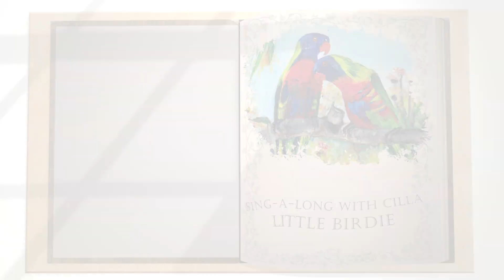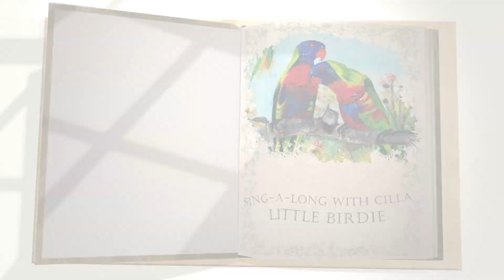Sing-A-Long With Cilla: Little Birdie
High above the ground - fly, fly, fly little birdie in the sky!

Sing-A-Long With Cilla at Blue Gum Farm TV:
Find more songs, or purchase merchandise from the online TV Show at bluegumfarmtv.com.au.

Discover the toe-tapping hit songs from the Blue Gum Farm TV series. Join Cilla and her lively team of Country Kids, Animals and fellow dancers as they take you on a fun-filled and educational exploration of life in the Australian Bush. From farm adventures to catchy beats, these songs, aimed at pre-school aged children, are designed to entertain and educate young viewers.

Little Birdie Lyrics:
Fly, fly, fly little birdie in the sky
Flap you wings, without a sounds
And off you go, high above the ground

In a tree, you build your nest
That is where you lay your tiny eggs

Blue Gum Farm TV:
The Blue Gum Farm TV series and live family concerts are the passion project of 4th generation Queensland Grazier, Cilla Pershouse. Recently bestowed with the honour (and challenge!) of being selected as a participant for Series 2 of the ABC’s Muster Dogs, Cilla continues her passion for sharing rural stories and heroing the work of our farming families and communities.